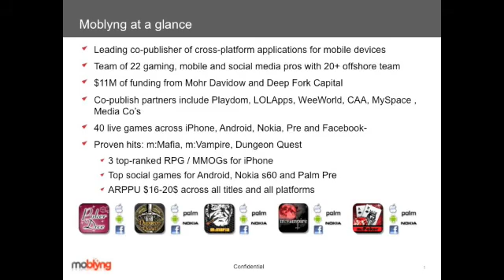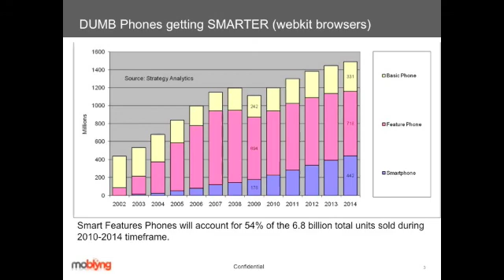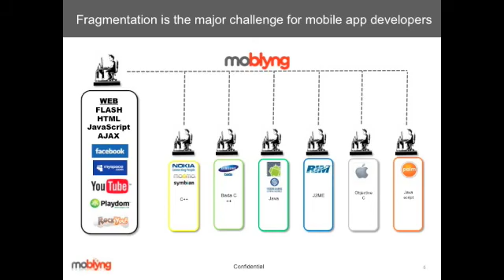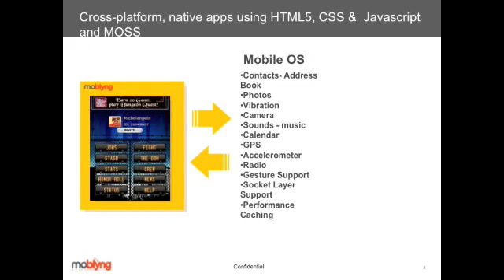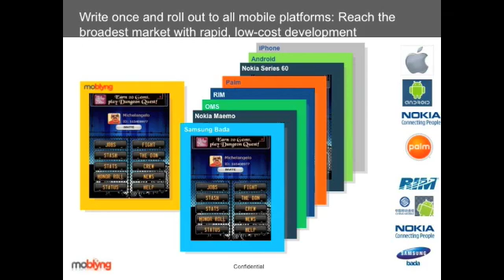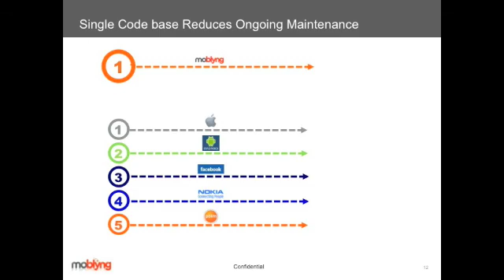HTML5: Life After Apps: Moblyng - Greg Ovalle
At an SF Mobile Meetup event at Orange Labs, Greg Ovalle, SVP of Business Development at Moblyng, talks about HTML5 and games for mobile devices.

June 17, 2010. "HTML5: Life After Apps"
Orange Labs, South San Francisco

Moblyng is the leading publisher and developer of HTML5 games for mobile devices and social networks. By utilizing HTML5 scripting APIs -- including JavaScript, CSS, canvas and drag-and-drop -- Moblyng creates games that are both fun-to-play and easy-to-port between web-based social networks and smartphone platforms.